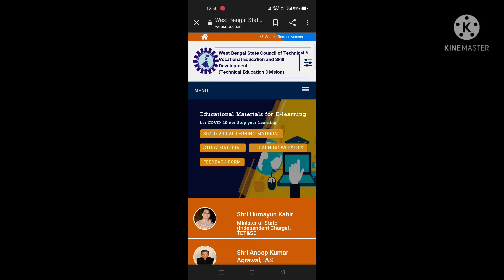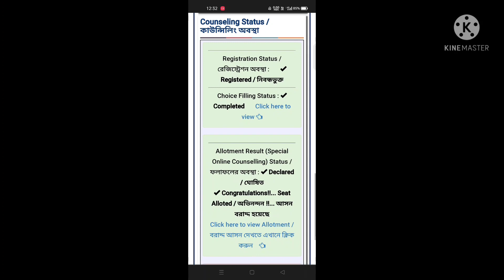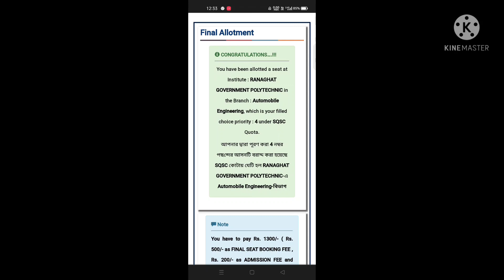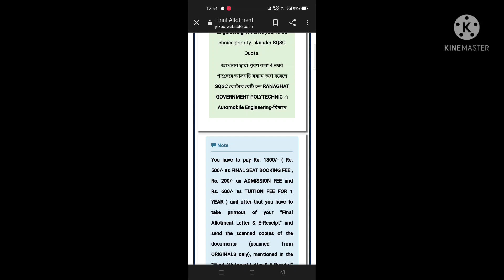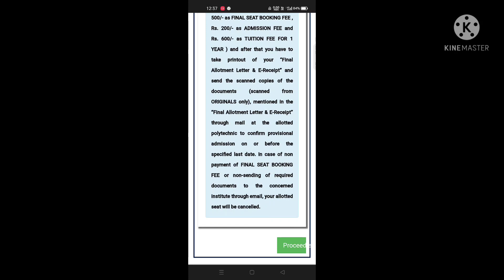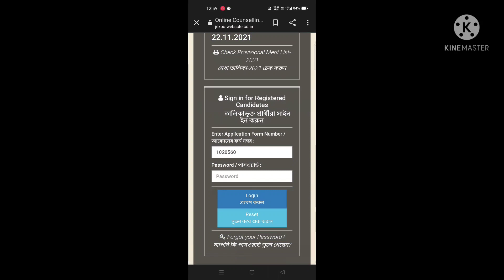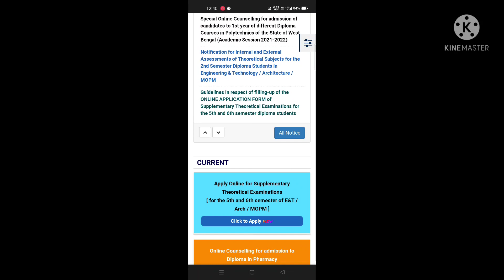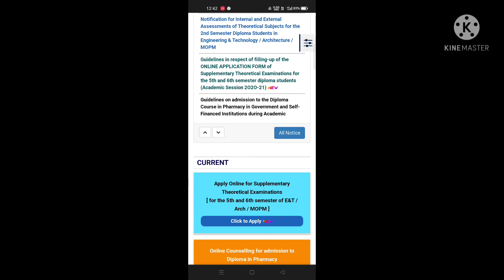JEXPO SPECIAL COUNSELLING RESULT PUBLISHED/Auto Upgradation আর হবে? যারা কোন কলেজ পাওনি তারা কি করবে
Private College এ ভর্তি হতে চাইলে 'SM ADMISSION CELL ' whatsapp group join কর
একদম কম খরচে কোনরকম অতিরিক্ত অর্থ ব্যায় না করেই রাজ্যের বিভিন্ন বেসরকারী কলেজ থেকে যারা Diploma,B.Tech, M.Tech,BCA,MCA,BBA,MBA,BHM,BMLT এবং আরো প্রচুর  Professional Courses করতে চাও তারা এই গ্রুপ টির সাথে নিজেকে যুক্ত করে নাও কারণ তোমাদের সকল প্রকারে সহযোগিতা করার জন্য "SM Technical Combo" Youtube Channel এর প্রতিনিধিরা এই গ্রুপ এ সর্বদা উপস্থিত আছেন "Group Admin" হয়ে

Check Your Rank and Download Your Rank Card link ⤵️

THIS VIDEO FROM "SM Technical Combo"

(For jexpo and Voclet students)

Link to fill up the form of JEXPO & VOCLET -2021(JEXPO & VOCLET -2021 এর ফর্ম পূরণের লিংক)⤵

VOCLET - 2021 Information brochure link(VOCLET -2021এর তথ্য পুস্তকের লিংক)⤵

Link to get Hand made Syllabus of Jexpo-2021 in pdf(হাতে লিখে পিডিএফ এ করা জেক্সপো সিলেবাস পাওয়ার লিংক) ⤵

PLAYLIST LINK OF ALL VIDEOS OF THIS CHANNEL:-⤵

# PLAYLIST OF OTHERS VIDEOS OF THIS CHANNEL
LINK⬇

Channel:- SM Technical Combo

              (SHIBU MALLICK)
Jexpo Special Counselling#
Allotement Published #